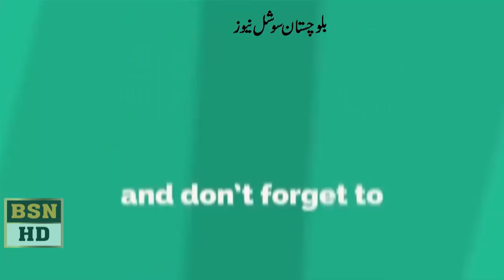MPA Asghar Khan Tareen And Zia Langove Speech at Balochistan Assembly